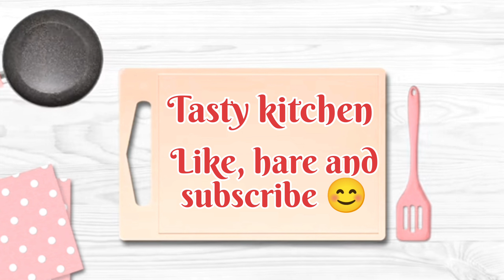Dhaba style palak paneer | tadka palak paneer🥘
Ingredients
Oil
Salt
Palak
Kasoori methi
Paneer
Coriander powder / dhanya powder
Coriander / dhanya
Green chilli
Ginger
Garlic
Onion
Tomato
Red chilli (whole)
Jeera
Besan